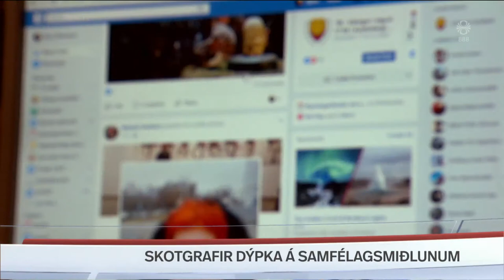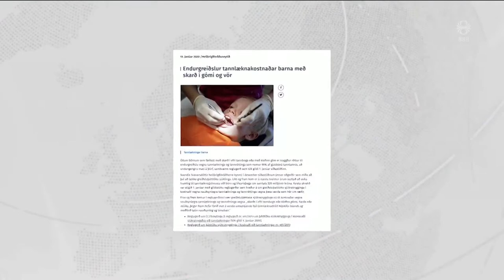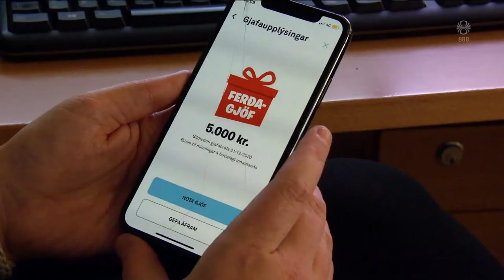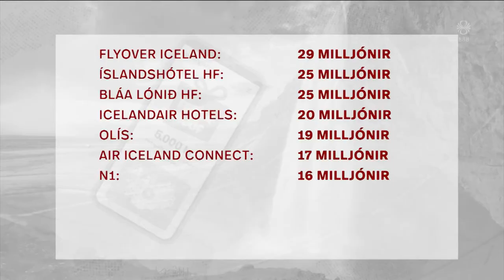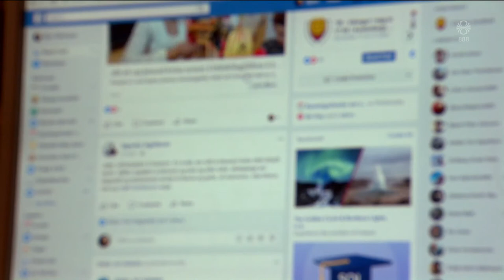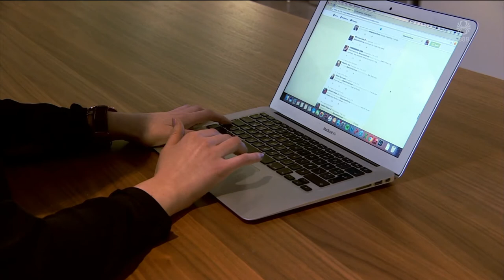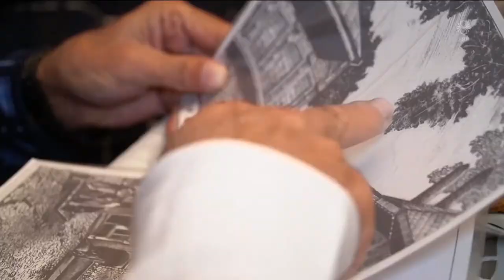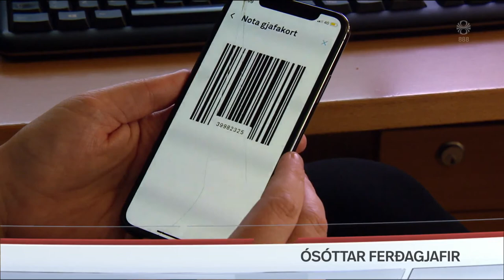Fréttir - 15. nóv 2020